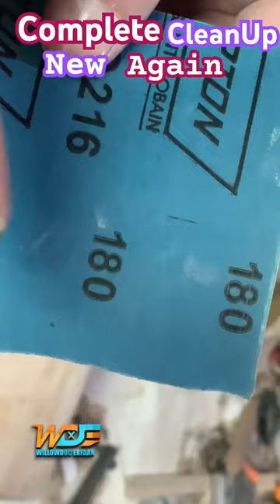How to clean your old cricket bat at home || New Again 🔥🔥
How to clean your old cricket bat at home || New Again 🔥🔥@willowdocerfaan